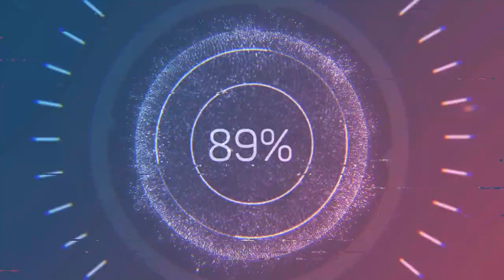bronco movie#136#going to the#lodge and#city#hall and#joker at it again